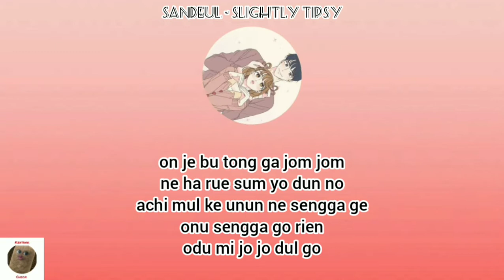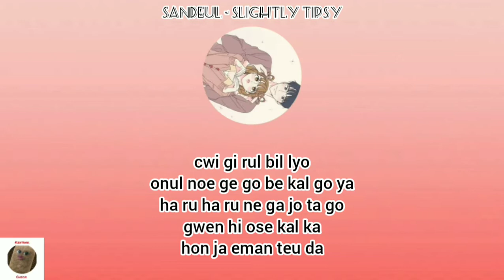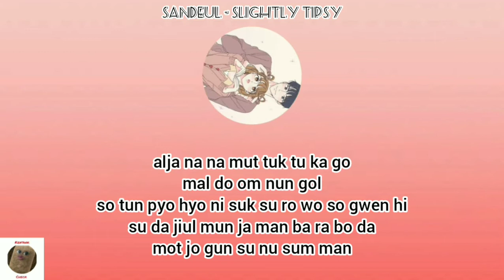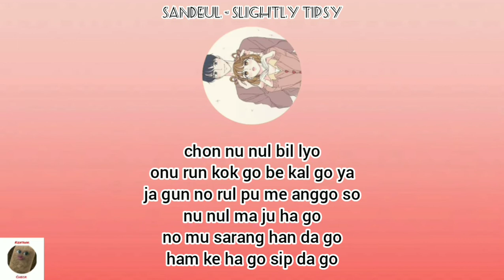Sandeul - Slightly Tipsy (취기를 빌려) [She's My Type OST] | easy lyrics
Haloo guysss